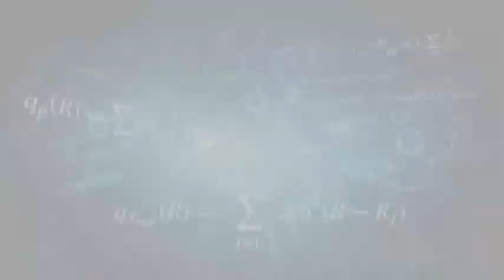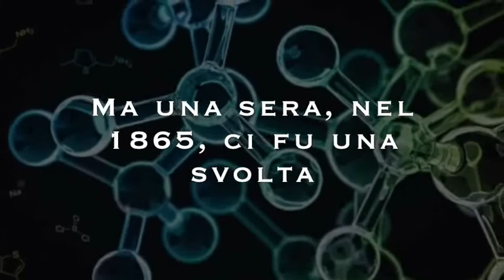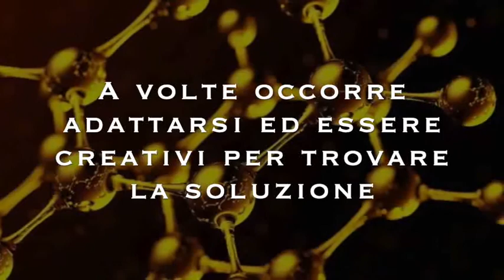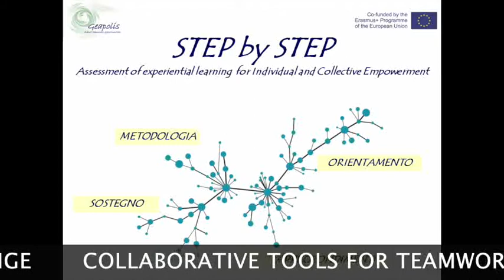2/Con Avalon Ship… una molecola di benzene (La creatività nel problem solving)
“In una fredda sera del 1865 il chimico Friedrich Kekulé ha appena scoperto l’elusiva struttura della molecola di benzene, una conquista fondamentale della chimica organica. Kekulé attribuisce il merito della sua scoperta ad un sogno ad occhi aperti….”
Problem solving non significa avere un metodo standard per la risoluzione dei problemi, ma essere in grado di creare ogni volta una soluzione diversa e adatta alla situazione. Ciò richiede flessibilità ed una buona dose di creatività. Nel video  un esempio di come opera lo spirito creativo, ovvero il divenire  del processo di produzione delle idee.